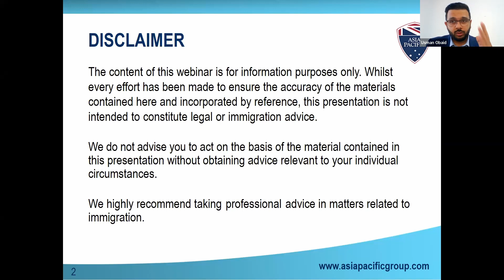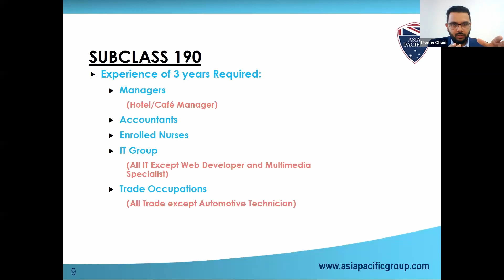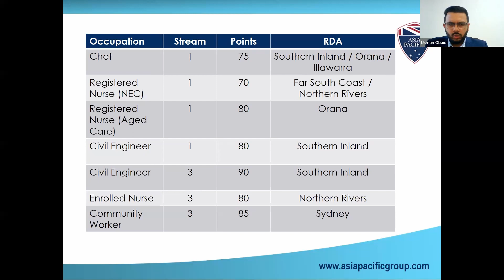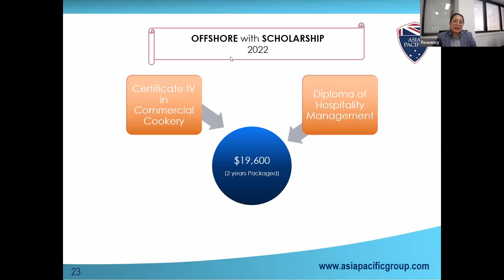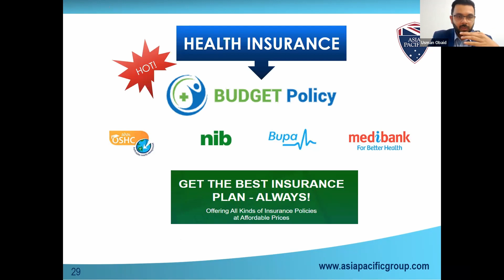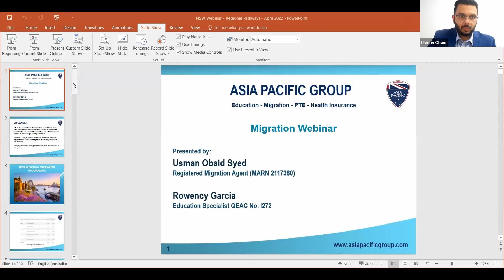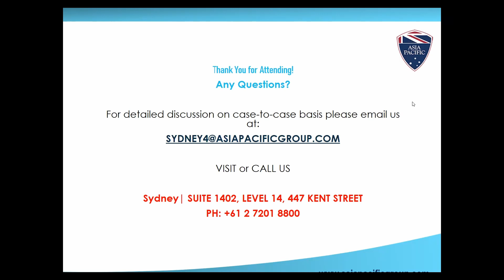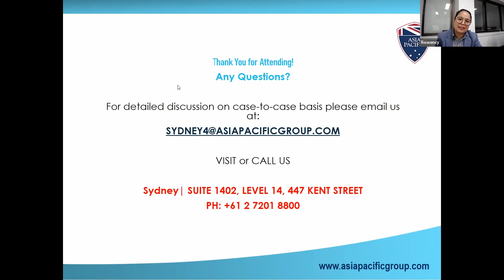Webinar on Skilled Regional Work Visa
👉 Here's the recording of the webinar held on April 14, 2022. During the webinar, Mr. Usman Obaid Syed (MARN 2117380) provided valuable insights on study & migration options in regional NSW area! 👈

➡ Should you need more information on this topic or anything related to your PR pathway in Australia, please feel free to get in touch with us. 👈

🚩 Asia Pacific Group Sydney
🔹 Suite 1402, 14th Floor, 447 Kent Street, Sydney NSW 2000

🚩 Asia Pacific Group Melbourne
🔹 Level 10, 276 Flinders Street, Melbourne VIC 3000

🚩 Asia Pacific Group Adelaide
🔹 Level 2, 18-20 Grenfell Street, Adelaide SA 5000

🚩 Asia Pacific Group Reservoir
🔹 295 Broadway Reservoir VIC 3073